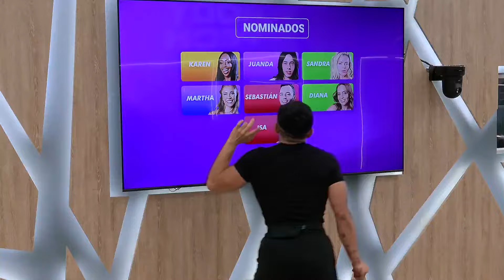Participantes de La casa de los famosos Colombia mostraron sus dotes para improvisar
Los famosos siguen aprovechando los momentos que son protagonistas en la competencia para cantar y hacer rimas al respecto.

No te pierdas ni un solo instante de La casa de los famosos Colombia todas las noches en Canal RCN y, en vivo, por la app de ViX.